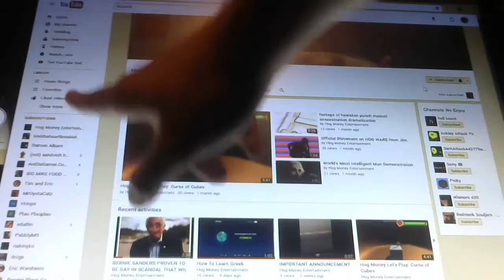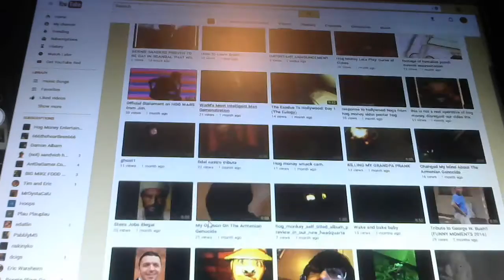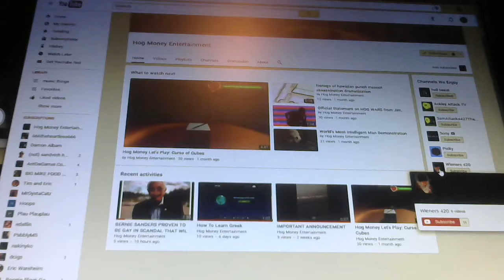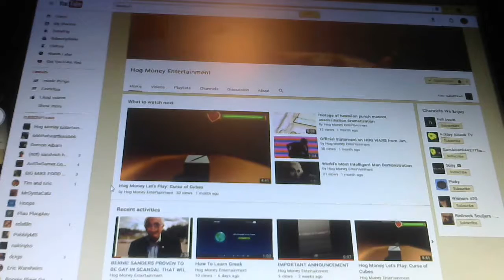How to Subscribe to our channel (Plus benefits of subscribing and future projects)